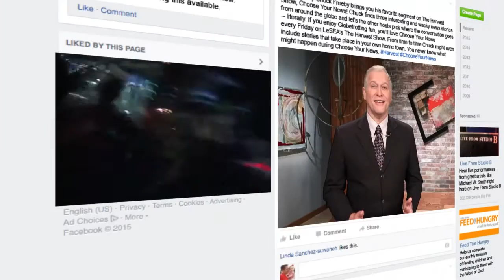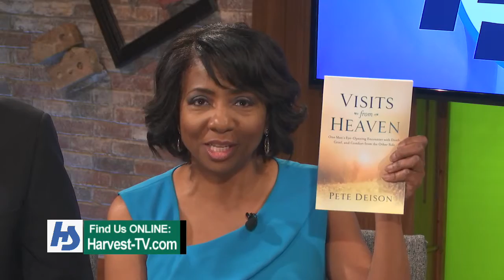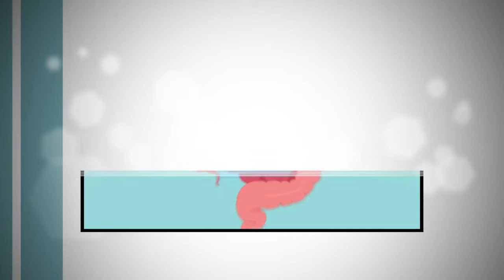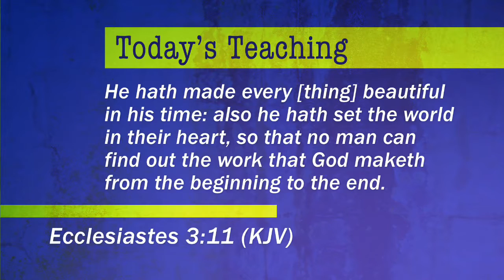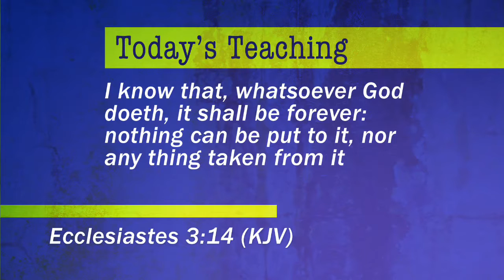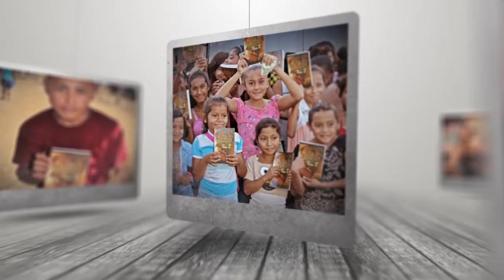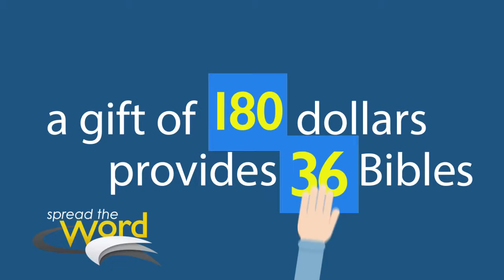The Harvest Show | Full Episode | 06/08/2017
Pete Deison lived a life full of joy when tragedy struck. The author opens up about the incredible comfort he discovered with help from heaven.

And, Brian Bush shares some good news for tough times in today’s Holy Land Moment.

Plus, King Solomon may have lived thousands of years ago, but his words of wisdom are still relevant today. We’ll discover why in part two of Connections.

Links:

Dr. Pete Deison